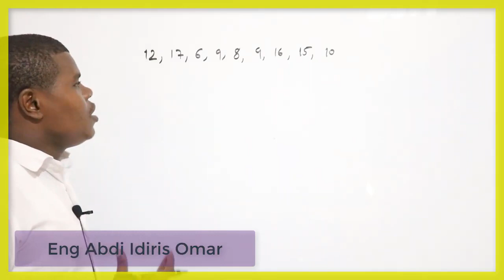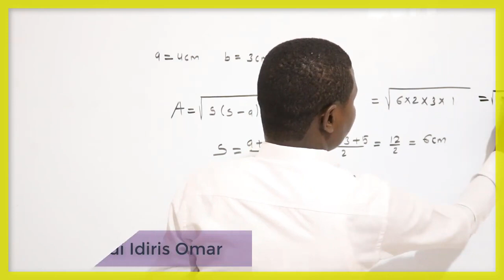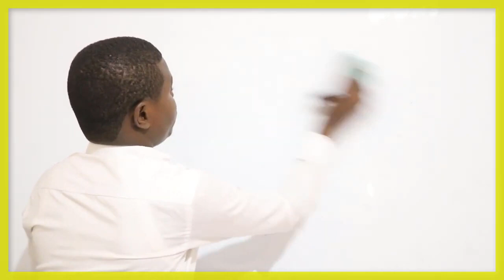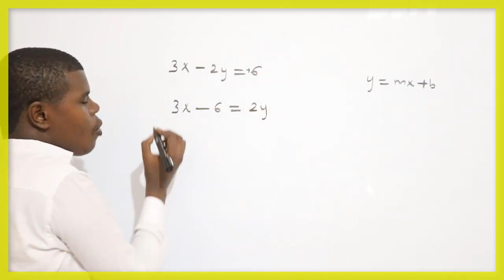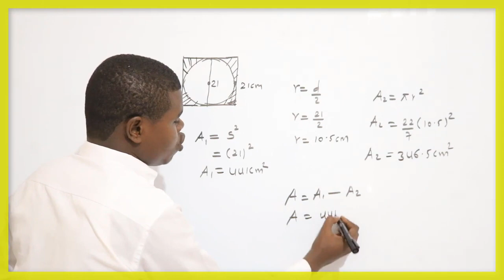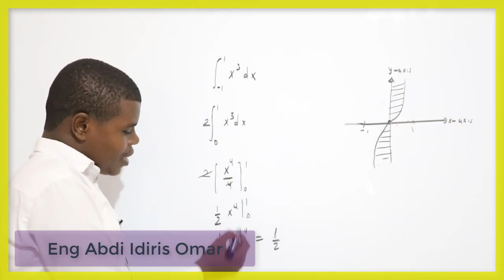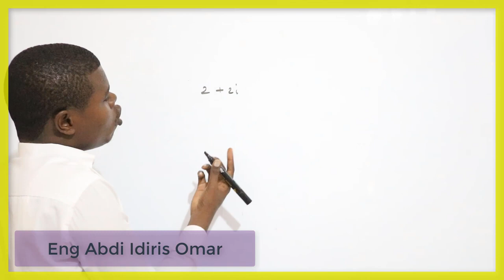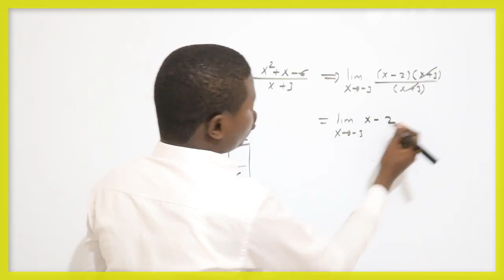xalinta imtixaanka dowlada 2019 math part two end